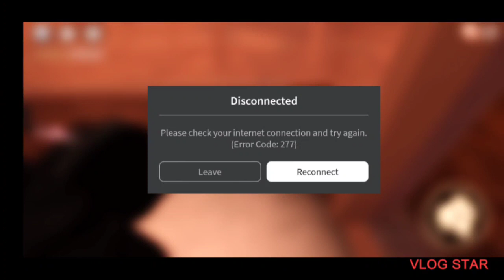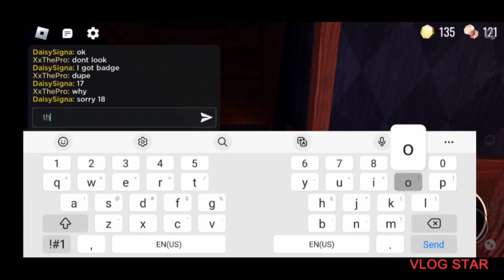Doors with xx